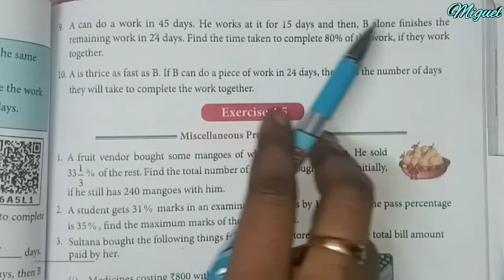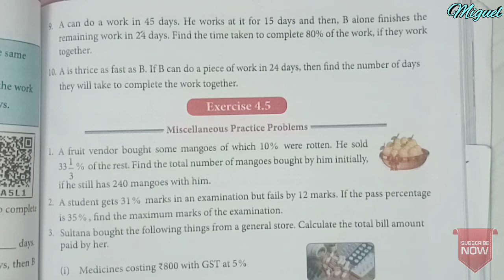8th Std Maths | Chapter-4 Life Mathematics | Exercise 4.4 Sums 6 to 10 | TN 8th Maths Chapter 4 Sums